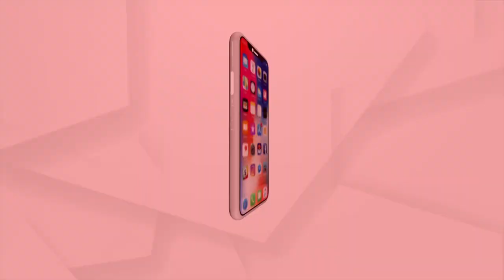ଚଳିତବର୍ଷ ଆଇଏସଏଲ ସିଜିନରେ ଦମଦାର ପ୍ରଦର୍ଶନ ଜାରି ରଖିଛି ଓଡିଶାଏଫସି !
ଆଗକୁ ଦଳର କଣ ରଣନୀତି ରହିବ ଏବଂ କେତେ ସମ୍ଭବନା ରହିଛି ଆଇଏସଏଲ ଟ୍ରଫି ଜିତିବା ପାଇଁ  । ଏ ନେଇ ଦଳରେ ଥିବା ଓଡ଼ିଆ ଖେଳାଳି ତଥା ଲୋକାଲ ବୟ ଶୁଭମ ଷଡ଼ଙ୍ଗୀଙ୍କ ସହ ଆଲୋଚନା